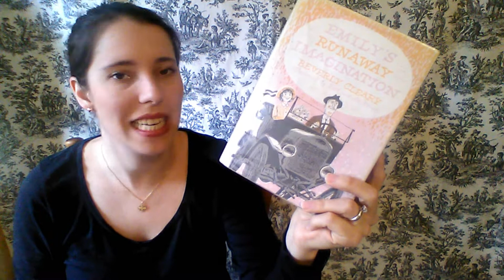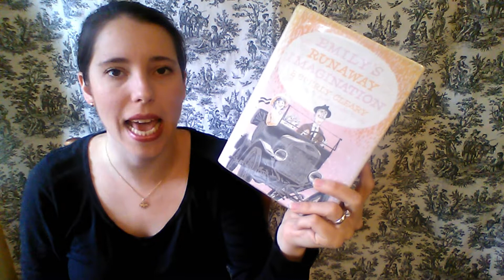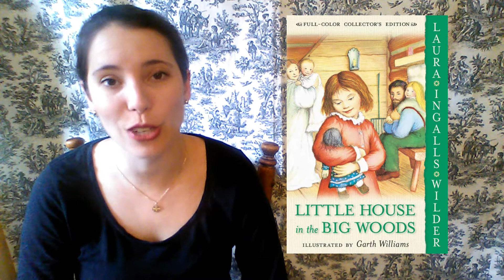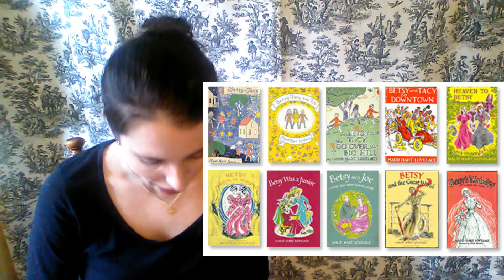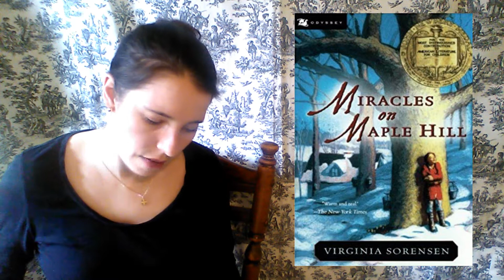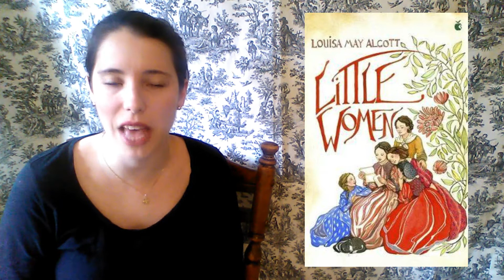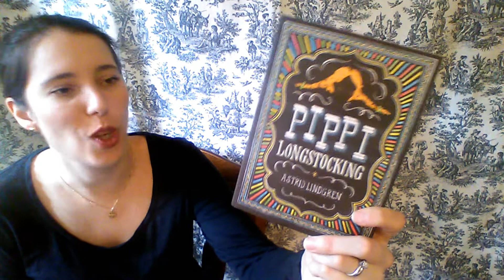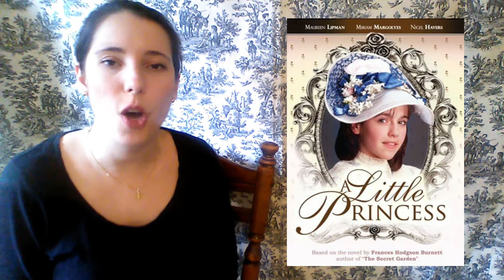Middle Grade Book Tag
The Questions:
Questions:
What is the last MG book you read?
What is a MG book someone read to you as a child?
What was your favorite MG book as a child?
What is your favorite MG book as an adult?
Who is your favorite MG author?
What MG book do you think should be required reading in school?
What is your favorite MG book cover?
What is your favorite MG book to screen adaptation?

Books Mentioned:
Emily's Runaway Imagination - Beverly Cleary
The Little House In the Big Woods - Laura Ingalls Wilder
Gone Away Lake - Elizabeth Enright
Return to Gone Away - Elizabeth Enright
The Betsy-Tacy series - Maud Hart Lovelace
The Witch of Blackbird Pond - Elizabeth George Speare
Caddie Woodlawn - Carol Rhys Brink
Sweep - Johnathan Auxier
Ella Enchanted - Gail Carson Levine
Rabbit Hill - Robert Lawson
Miracles On Maple Hill - Virginia Sorensen
Little Women - Louisa May Alcott
Each Little Bird That Sings - Deborah Wiles
Magic For Marigold - L.M. Montgomery
Jane of Lantern Hill - L.M. Montgomery